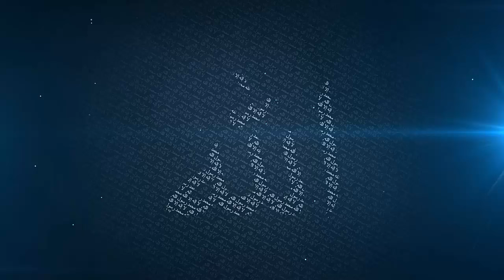4 People Excused From Fasting - Sheikh Yasir Qadhi